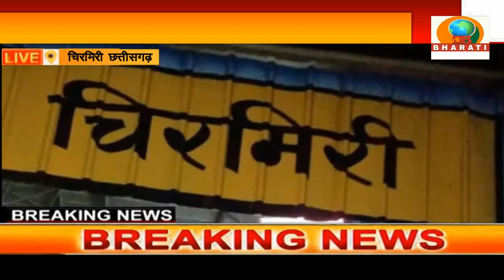छत्तीसगढ़:चिरमिरी रेल प्रबंधक की मनमानी से नहीं थम पा रहा मांगों का सिलसिला, दिया गया ज्ञापन